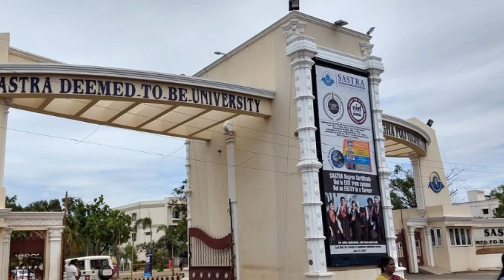SASTRA University, Thanjavur 2020- College Reviews & Critic Rating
The Shanmugha Arts, Science, Technology & Research Academy, also known as SASTRA, is a deemed-to-be university in the town of Thirumalaisamudram, Thanjavur district, Tamil Nadu, India. SASTRA is ranked by global ranking agencies such as Times Higher Education, QS and is also recognised as a Category 1 university by the University Grants Commission. It offers undergraduate, post graduate and doctoral [1]courses in Engineering, Science, Education, Management, Law and the Arts. In 2001 it was renamed as Shanmugha Arts, Science, Technology & Research Academy. It was the first institution to get the 'Deemed University status' in Tamil Nadu. Srinivasa Ramanujan Center at Kumbakonam is attached to it. In 2011, software company Tata Consultancy Services set a world record of recruiting 1,755 students from SASTRA, the largest recruitment by any company in the world from a single campus. The QS World University Rankings ranked SASTRA 351-400 in Asia in 2018. SASTRA was ranked 33 among engineering colleges in India by the National Institutional Ranking Framework (NIRF) in 2018, 36 among universities and 54 overall.

Special Thanks: SASTRA University Alumni
Exclusive Interview by: ReviewAdda Expert
Uploaded by: ReviewAdda.Com